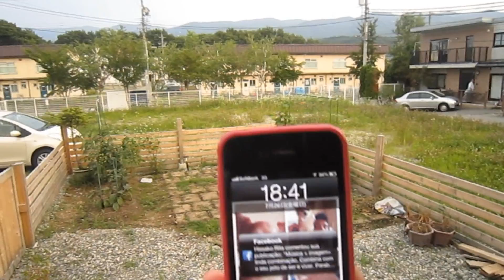lavandaVLOG 43 parte 2 # em casa , por do sol e restaurante com amigos